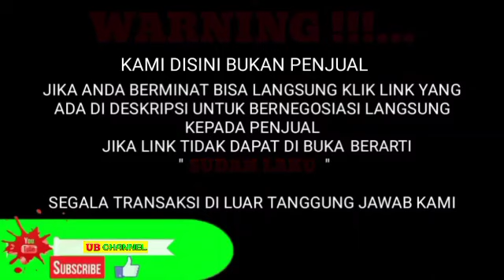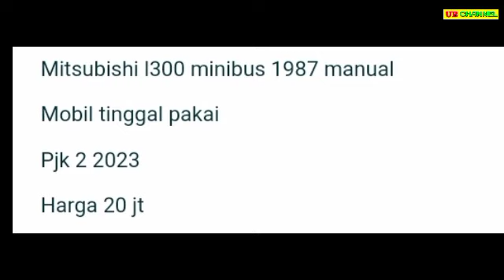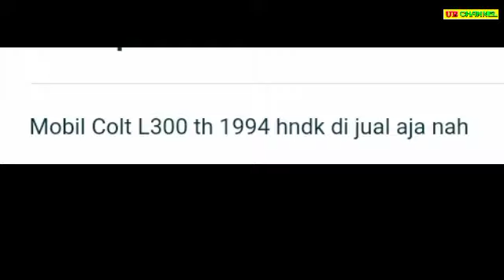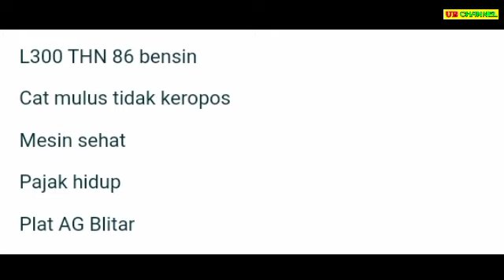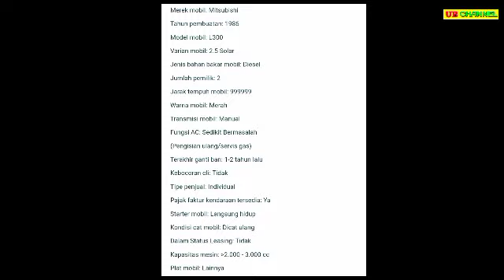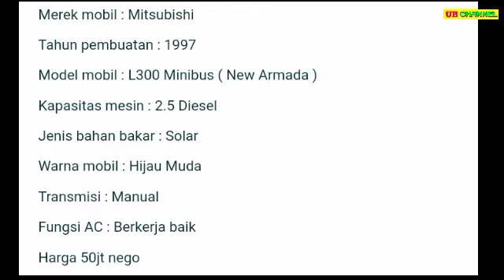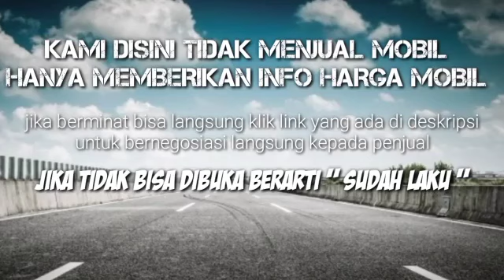HARGA L300 MINIBUS BEKAS HANYA 7 JUTAAN AJA MURAH COCOK UNTUK TRAVEL DAN USAHA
7 MITSUBISHI L300 MINIBUS BEKAS MURAH HARGA MULAI 7,65 JUTA

IJIN SHARE PRODUK SHOPPE BERKUALITAS HARGA MURAH(SILAKAN KLIK LINK/TEKS WARNA BIRU UNTUK DETAIL PRODUK

AWAS PENIPUAN !!!...

1. MITSUBISHI COLT L300 PICK-UP 1.6 TH.1986

2. MITSUBISHI L300 MINIBUS 1.4 TH.1987 ( BENSIN )

3. MITSUBISHI L300 MINIBUS 1.5 TH.1994 ( BENSIN )

4. MITSUBISHI COLT L300 MINIBUS 1.6 TH.1986 ( BENSIN )

5. MITSUBISHI L300 MINIBUS 2.5 TH.1986 ( SOLAR )

6. MITSUBISHI COLT L300 MINIBUS 2.5 TH.1997 ( SOLAR )

7. MITSUBISHI L300 MINIBUS TH.2016

Terima Kasih..

harga l300 minibus baru,
harga l300 minibus adiputro,
harga mobil l300 minibus baru,
harga mitsubishi l300 minibus bekas,
l300 minibus diesel,
harga mobil l300 minibus bekas,